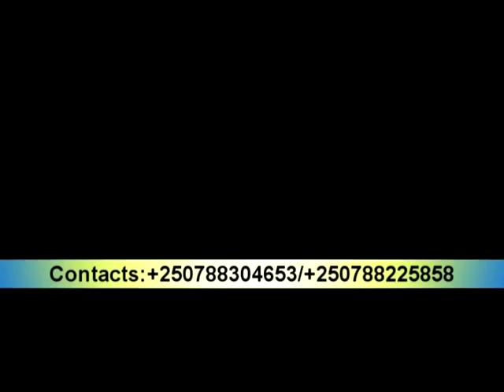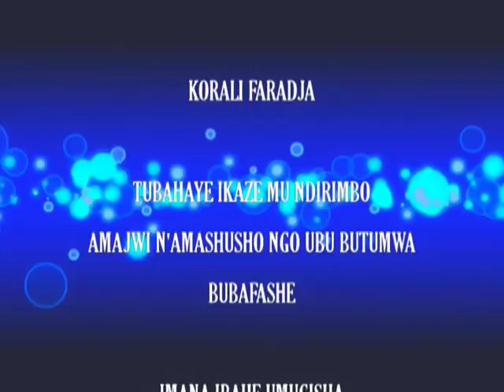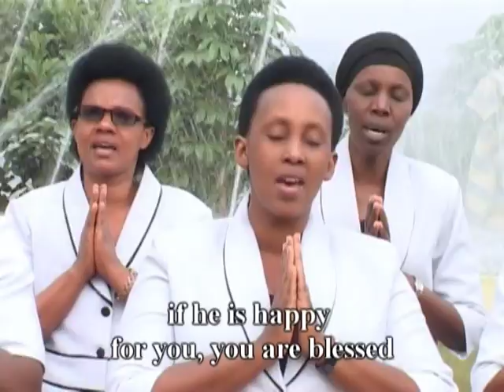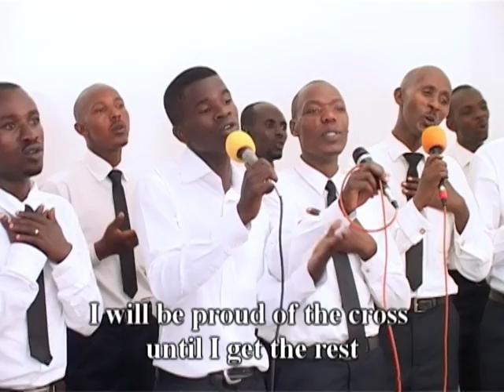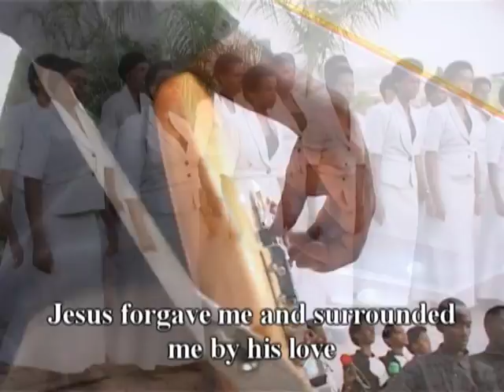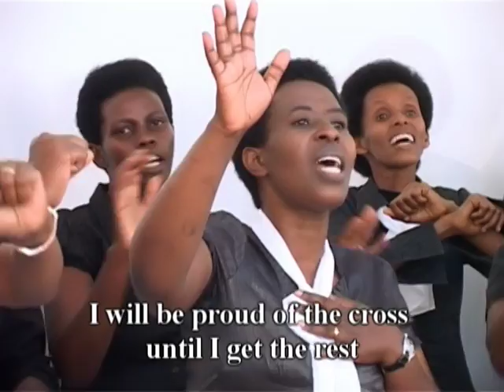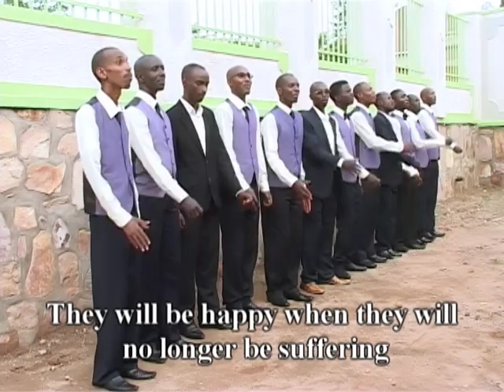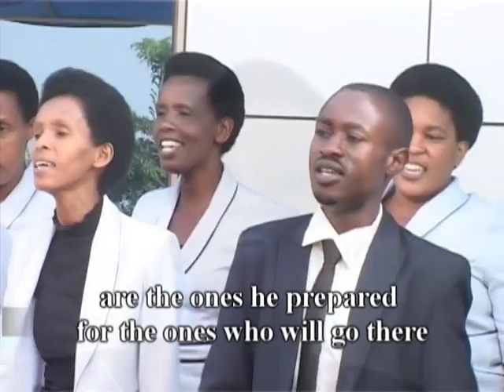Gusenga Kugira Imbaraga BY Faradja choir